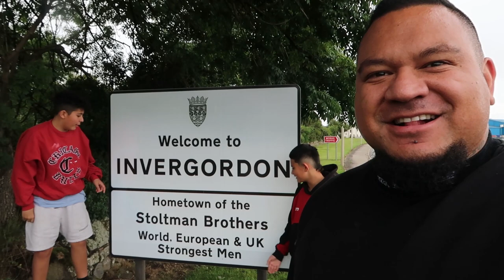Vlog 2 | Europe 2/2 (ft Stoltman Brothers) "Rongo Keene's Unforgettable Journey"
After a devastating defeat, Rongo takes his family on an adventure to Scotland and London, But the real surprise comes when he trains with the world's strongest brothers Luke & Thom Stoltman at the Stoltman brothers gym in Invergordon

Witness Rongo Keene's inspiring transformation from adversity to strength on ThemaoriwarriorRongo YouTube Channel. Don't miss this incredible story of resilience and triumph.

Created by : 4TP Entertainment
Edited by : Mitchell Barrett